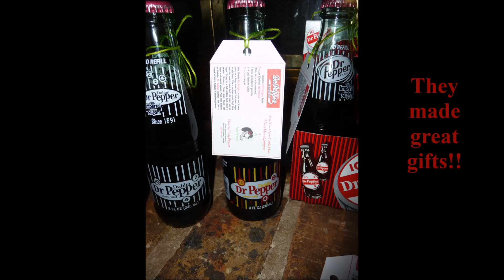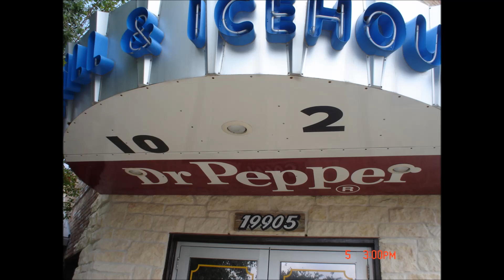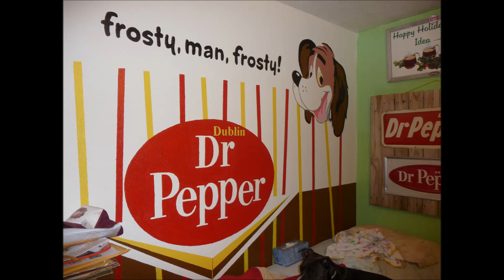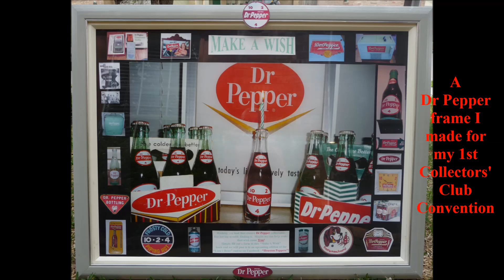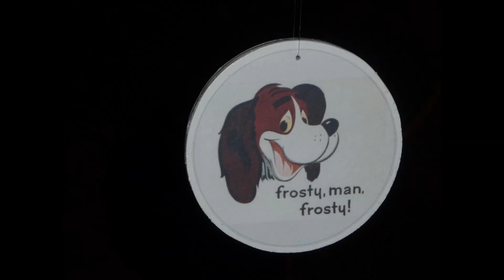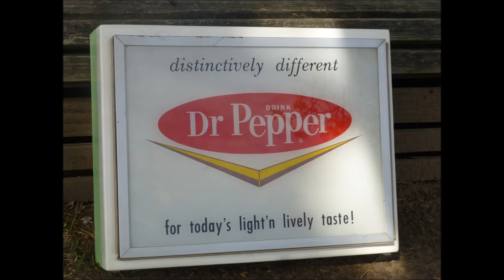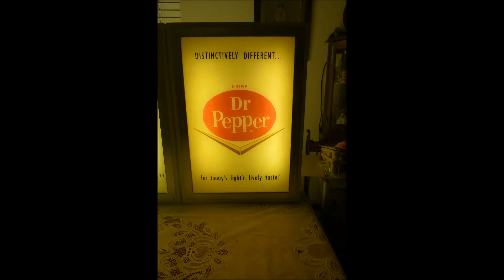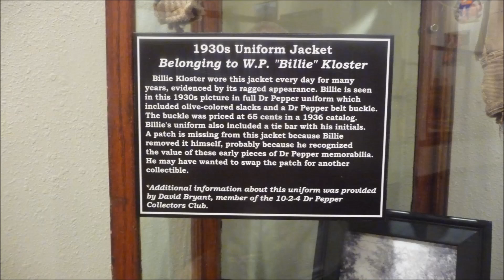Dr Pepper Things I Have Made